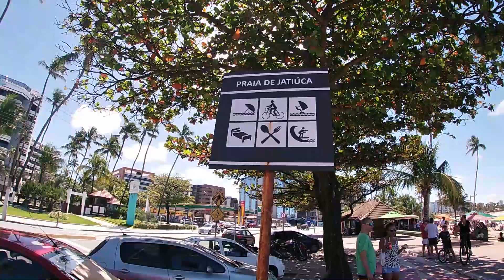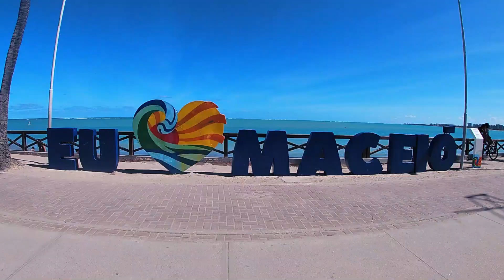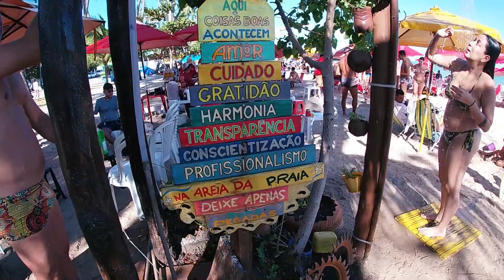Maceió: As melhores praias Urbanas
Neste vídeo vou te apresentar as melhores praias urbanas de Maceió.
Informações de como chegar, preços e tudo que você precisa saber para curtir esse paraiso.